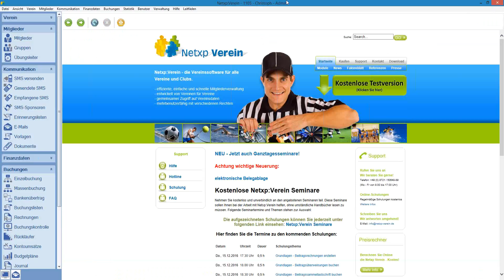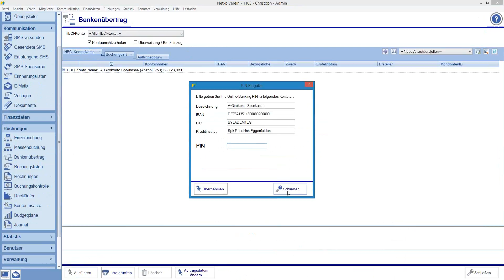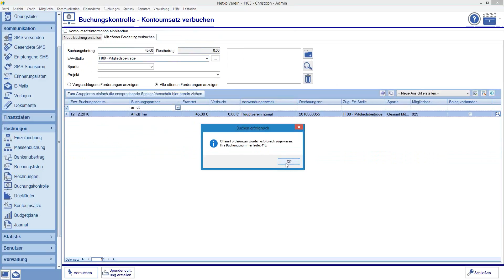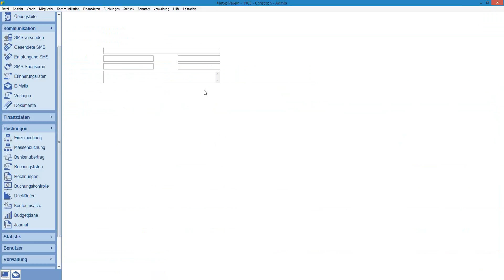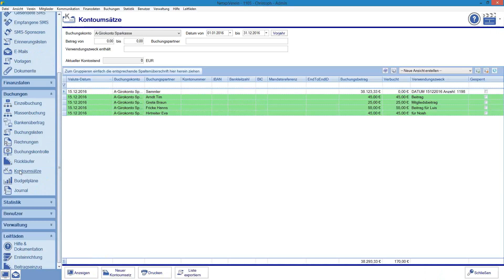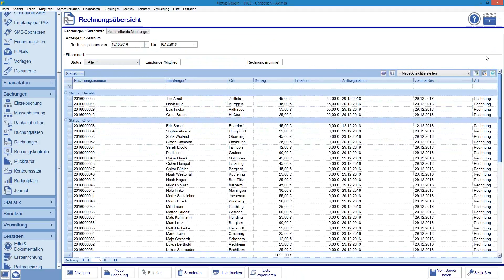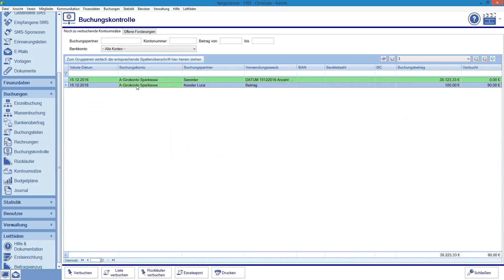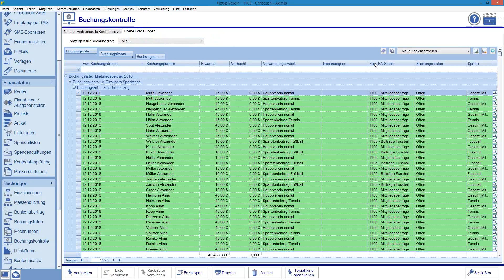Netxp:Verein Grundlagen Beitragsüberweisungen buchen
In diesem Video erfahren Sie, wie Sie Betragsüberweisungen mit Hilfe der Vereinssoftware buchen können.